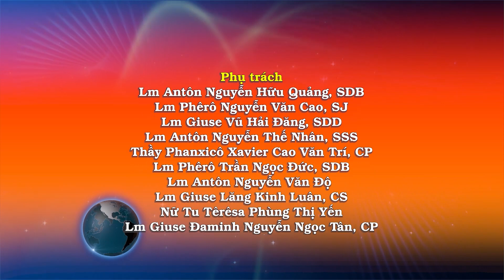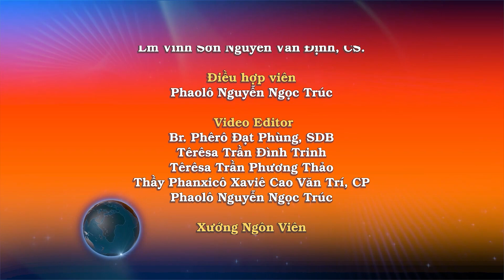Ngày 18/12: Sinh hạ Chúa Giêsu – Sự khác lạ! – Lm. Vinh-sơn Nguyễn Văn Định, CS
Chúa Kitô giáng sinh trong hoàn cảnh sau đây: Mẹ Người là Maria đính hôn với Giuse, trước khi về chung sống với nhau, đã thụ thai bởi phép Chúa Thánh Thần. Giuse bạn của Bà là người công chính, không muốn tố cáo Bà, định tâm lìa bỏ Bà cách kín đáo. Nhưng đang khi định tâm như vậy, thiên thần Chúa hiện đến cùng ông trong giấc mơ và bảo: "Hỡi Giuse, con vua Đavít, đừng ngại nhận Maria về nhà làm bạn mình, vì Maria mang thai bởi phép Chúa Thánh Thần: Bà sẽ hạ sinh một con trai mà ông sẽ đặt tên là Giêsu, vì chính Người sẽ cứu dân mình khỏi tội".

Tất cả sự kiện này đã được thực hiện để làm trọn lời Chúa dùng miệng tiên tri phán xưa rằng: "Này đây một trinh nữ sẽ mang thai và hạ sinh một con trai, người ta sẽ gọi tên con trẻ là Emmanuel, nghĩa là Thiên-Chúa-ở-cùng-chúng-ta".

Khi tỉnh dậy, Giuse đã thực hiện như lời thiên thần Chúa truyền: Ông tiếp nhận bạn mình, nhưng không ăn ở với nhau cho đến khi Maria sinh con trai đầu lòng, thì Giuse đặt tên con trẻ là Giêsu.